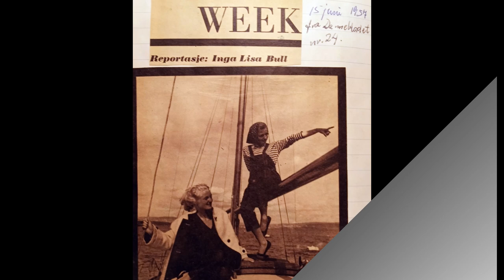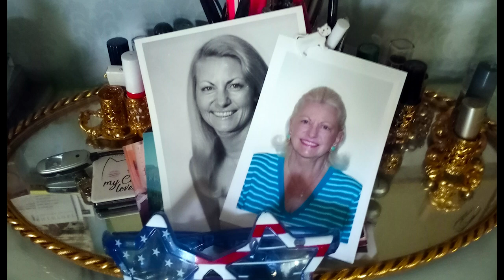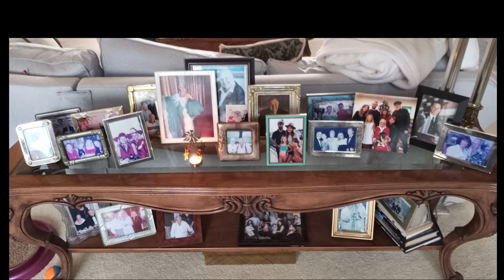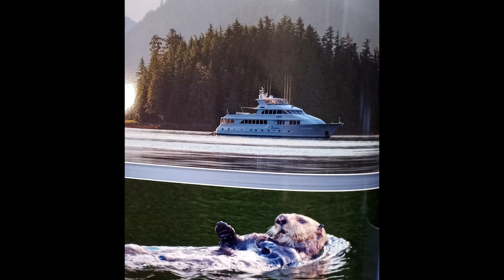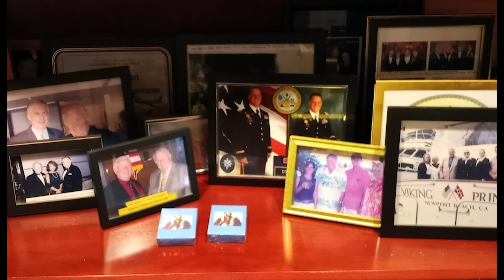Rita Lorentze Sprinkel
August 6, 1935 - December 5, 2022 Rita (Lorentza Indebro) Sprinkel died on Dec. 5th at Hoag Hospital, Newport Beach, Calif. Rita was born on Aug. 6th, 1935 in Bergin Norway to Ingeborg and Sverre Indebro. She suffered the loss of her parents at a young age. Because of her exceptional beauty, Rita became a Fashion model while in Norway attending school in Oslo, and continued her education and career in London, England.

In the early 1960's she came to America to stay with her Aunt and Uncle in Brooklyn. She lived in both Miami and Los Angeles pursuing her modeling career, even spending two years as a showgirl in Lake Tahoe for the Frank Sinatra show. After visiting Newport Beach with friends in the late 60's she decided to move there and established two tennis shops called The Tennis Affair.

In 1978 Rita married the love of her life, Reed Sprinkel, and together Reed and Rita spent 40 wonderful years traveling the world together. Rita was known for her outgoing personality and vitality and literally collecting friends from around the world, always keeping in touch and never forgetting a Birthday or special occasion. Together the Sprinkels were noted for their generosity and hospitality, hosting friends and family on their yacht Viking Princess and at their beautiful Newport Beach homes.

Rita is survived by her sister Ingred Helgesen, nieces, Jorunn and Rita Irene Kjolstad, step-children Susie Sprinkel Hudson, Steve Sprinkel, Anette Ostrom, grandchildren Travis Ostrom, Ui Robinson, Meagan Fouch, Tivoli Jensen, and great-grandchildren Elliot and August Jensen plus Princess and Sunrise, and friends too numerous to mention. Rita's passing has left a void in many hearts.